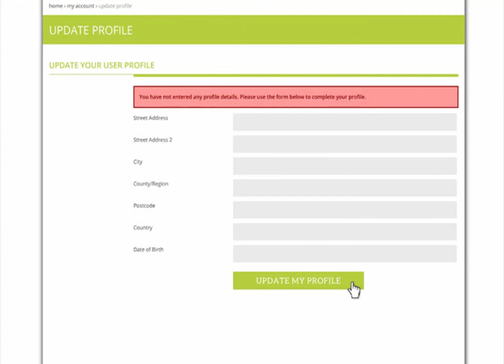Easons Personalise Tutorial 2: My Account Features and Benefits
Setting up an account with Eason Personalise allows you to save your photos for future prints. Follow the simple steps outlined in this tutorial to get started.

to register your free account today!